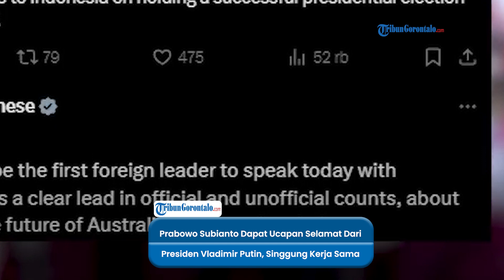Ucapan Selamat Presiden Rusia Vladimir ke Prabowo, Singgung Hubungan Russia-RI Hingga Kerja Sama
Presiden Rusia Vladimir Putin mengirim ucapan selamat kepada Prabowo Subianto yang disebutnya telah memenangkan Pilpres 2024 di Indonesia dengan kemenangan meyakinkan.

Putin mengatakan kepada Prabowo, bahwa hubungan Indonesia-Rusia akan terus bisa berjalan dengan dasar tradisi persahabatan dan saling menghormati.